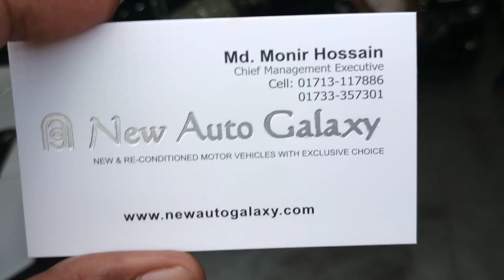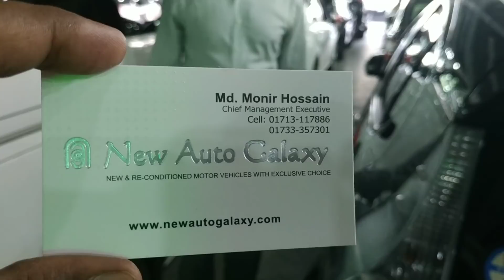লেটেস্ট কার প্রাইস .Latest car model and price.